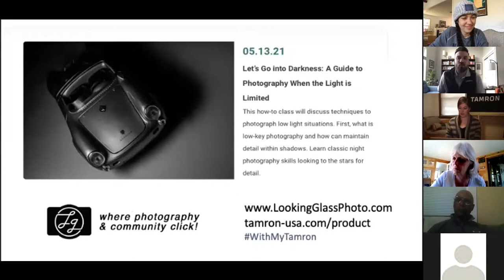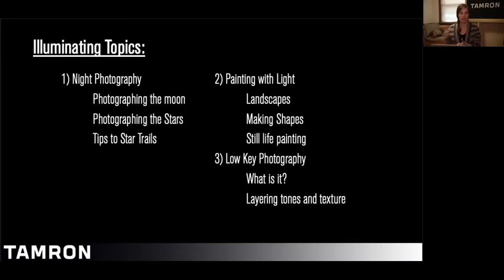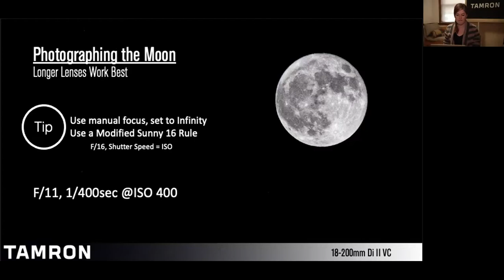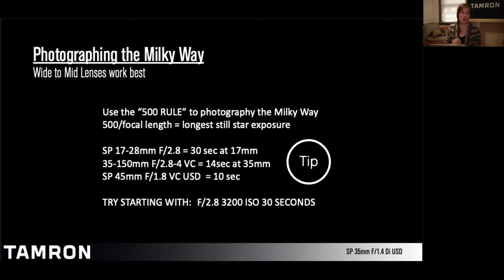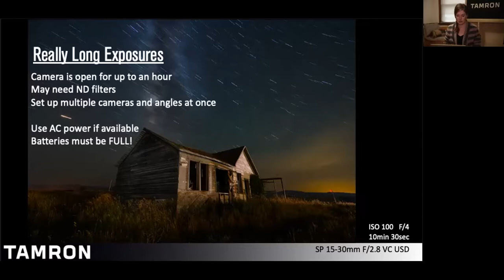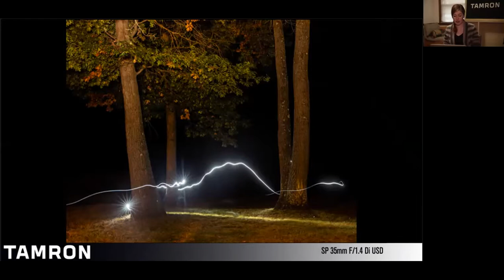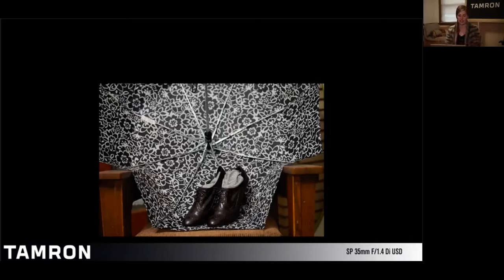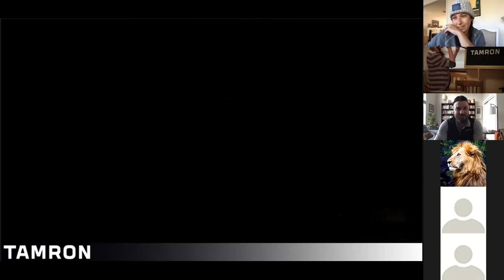RECORDED: A Guide to Photography When the Light is Limited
This how-to class will discuss techniques to photograph low light situations. First, what is low-key photography and how can maintain detail within shadows. Learn classic night photography skills looking to the stars for detail.